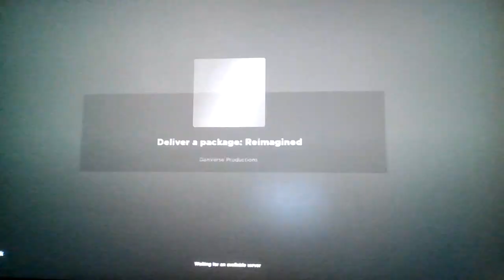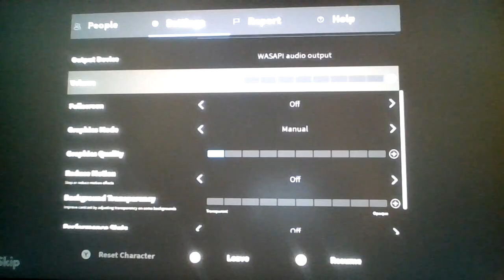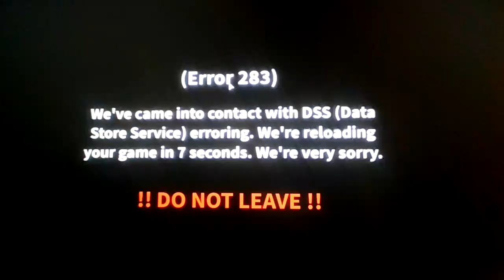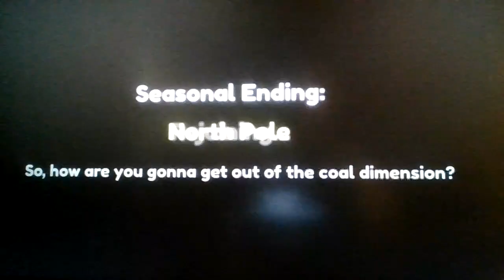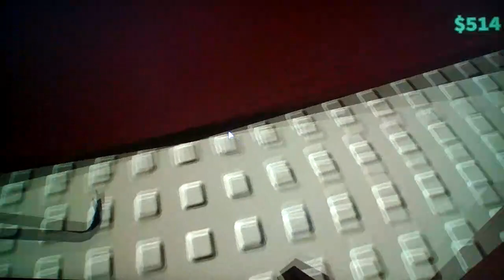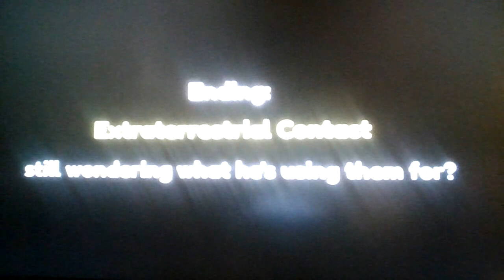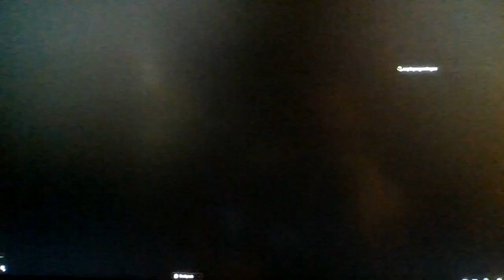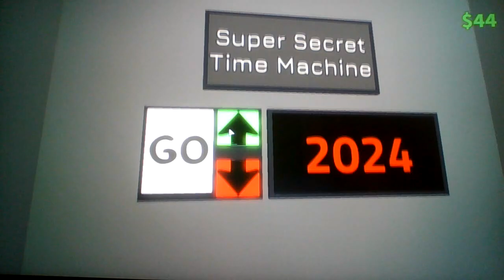Roblox Deliver a Package: Reimagined!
FNWP 5 is now out! Get ready to experience the madness today!
(Will release on Newgrounds in 2 days!)

Santussy caught me lacking